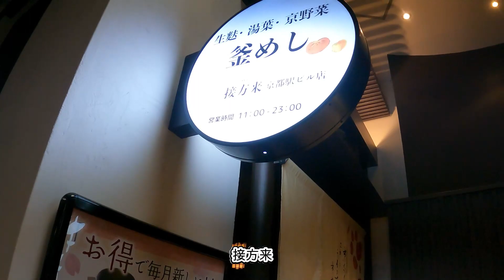【家族旅行】西日本の旅 京都の夜を京料理で彩る～第16章 京やさい料理 接法来～【京都】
西日本の旅もいよいよ大詰め！
最後の訪問地、京都に到着しました！
京都と言えば京料理、と言うことでお父ちゃんが選んだお店は
京都駅ビルにある京やさい料理 接方来。
京野菜をはじめとする京都の代表的な食材を使った料理が頂けます！
京野菜・生麩・湯葉・釜めしなどなど
滞在時間は短いですが食で京都を堪能しよう！